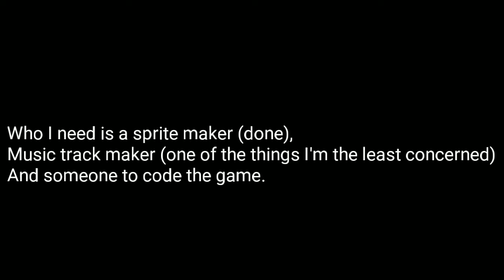Smash Fan game: I need your help